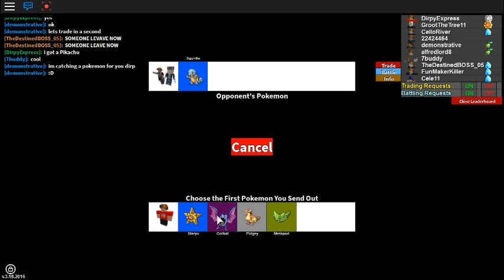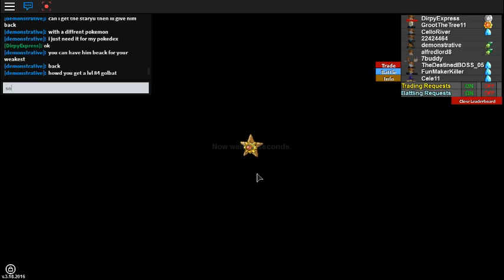Project Pokemon: 7Buddy! ep. 3 part 1